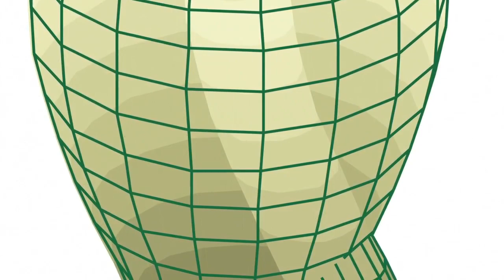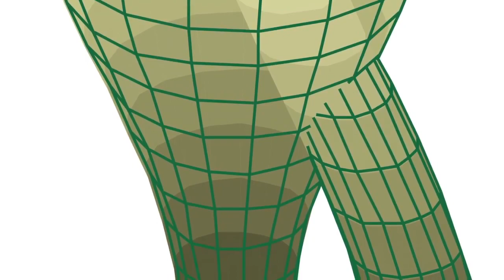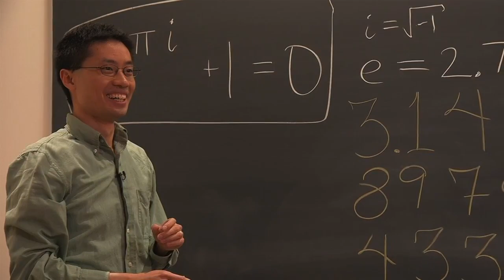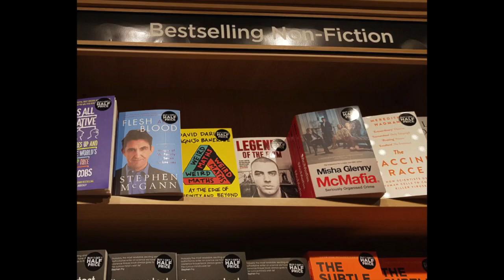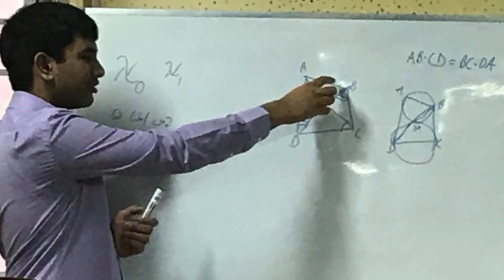Weird Maths: the book by David Darling and Agnijo Banerjee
From the Introduction to Weird Maths by David Darling and Agnijo Banerjee. Published by Oneworld (London) and in the US by Basic Books and India by HarperCollins.